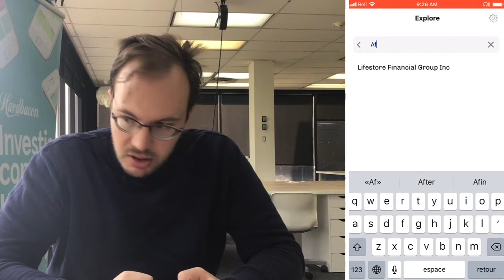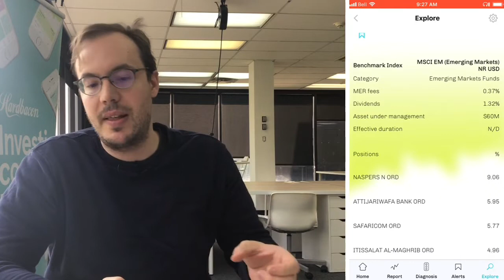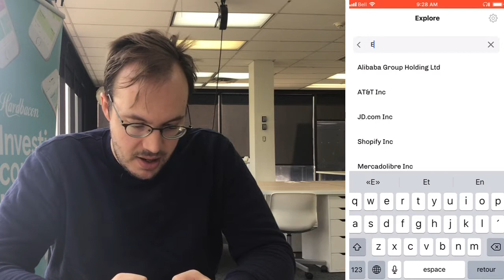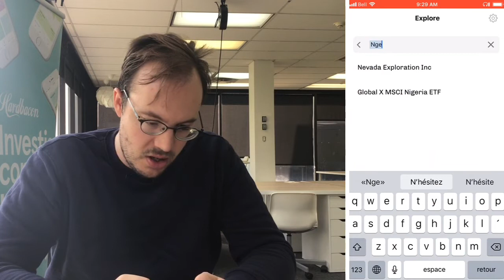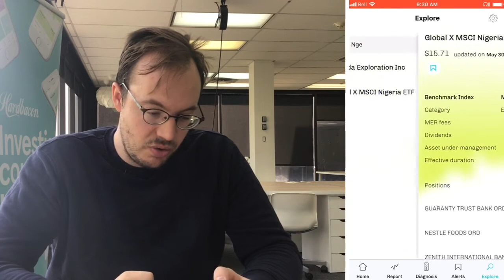Investir en Afrique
On parle de : Market Vectors Africa Index ETF (AFK) ;  iShares MSCI South Africa Index (EZA) ; Global X Nigeria Index ETF (NGE)

Pour commencer à investir en Bourse avec Desjardins Courtage en ligne et Hardbacon